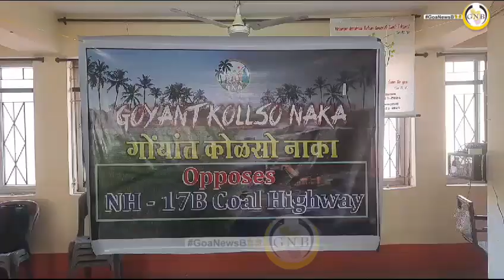PRESS CONFERENCE OF GKN ON NEW BORIM BRIDGE